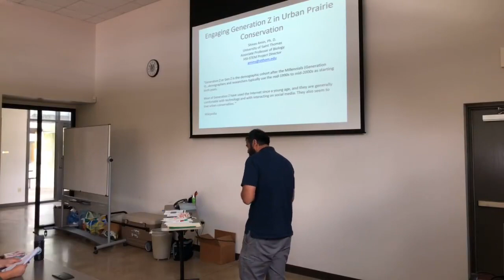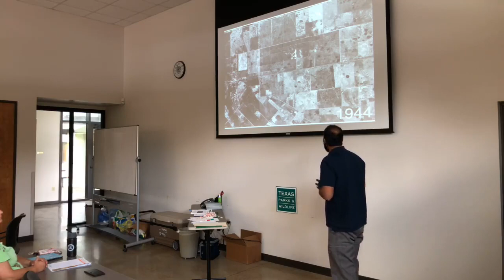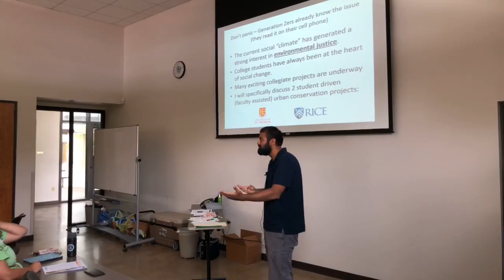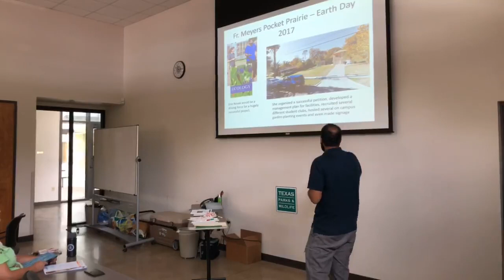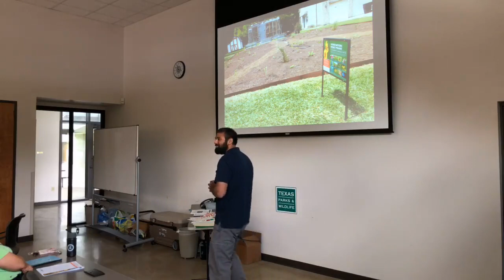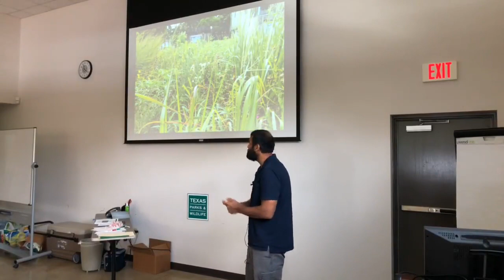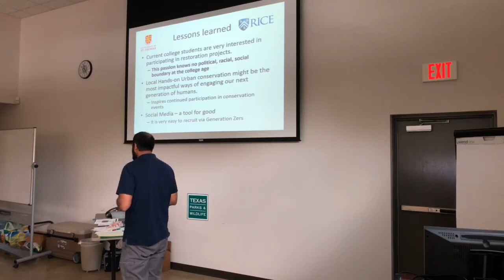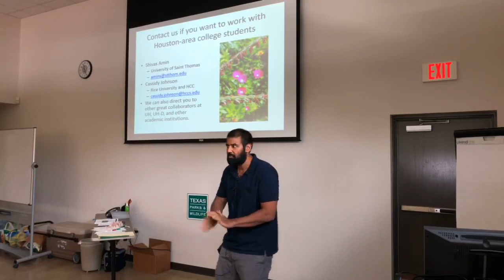Dr. Shivas Amin - Engaging Generation Z in Urban Prairie Restoration.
Dr. Shivas Amin, University of St. Thomas. Presentation: Engaging Generation Z in Urban Prairie Restoration.